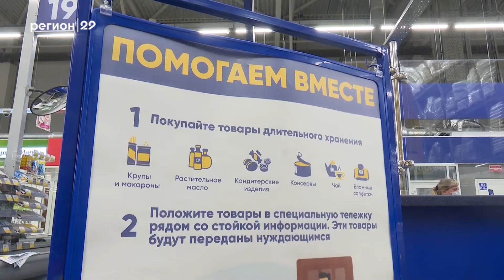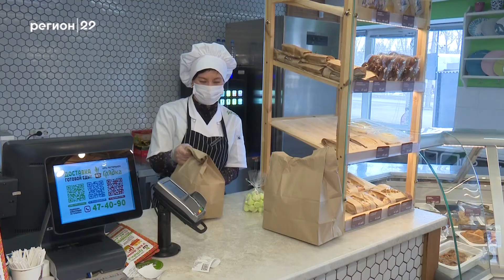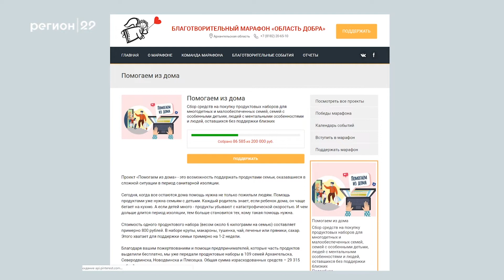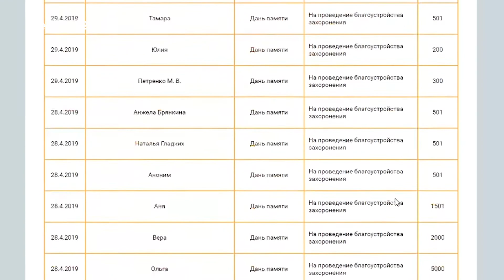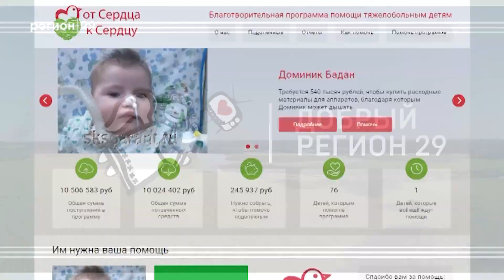27 04 2020 Добрый регион